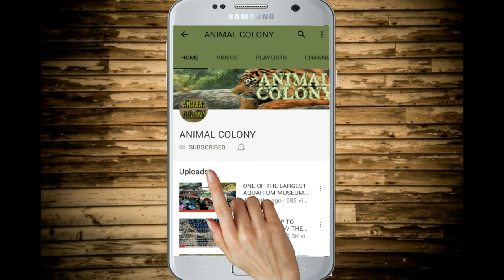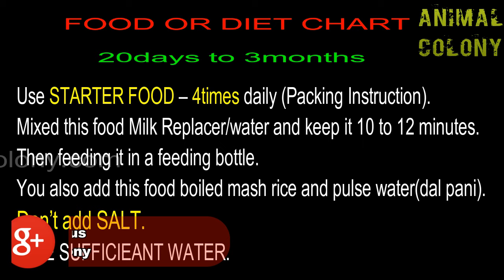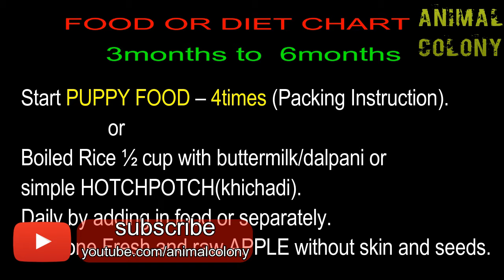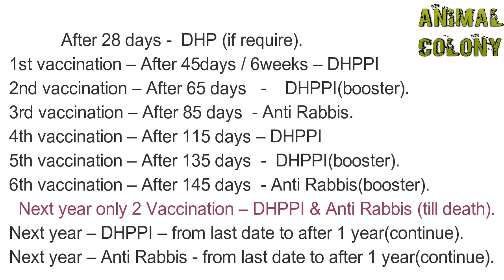POMERANIAN DOG GUIDE II FOOD II PUPPY BUYING II VACCINATION II PRICE II MANY MORE II ANIMAL COLONY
buy dog related anything (get the best offer for limited time)

The Pomeranian, known as a Pom or Pom Pom, is a dog breed of  Spitz type. Pomeranian is named for the Pomerania region in Germany and Poland in Central Europe. It is a toy dog breed because of its small size. The Pomeranian is descended from the larger Spitz type dogs, specifically the German Spitz.

THE INTRO  OF DARGON FLY THAT YOU CAN SEE IN 2 ND INTRODUCTION SECTION UNDER ANIMAL COLONY LOGO IS MADE BY MAZWAI MAZWAI. THIS CLIP IS TAKEN FROM VIDEEZY.COM I REALLY THANK BOTH OF THEM FOR THEIR CONTRIBUTION TO THIS CHANNEL AND OTHER CREATOR ALSO.